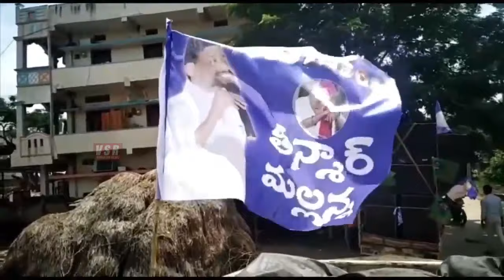తీన్మార్ మల్లన్న పైన సూపర్ సాంగ్ | Super Song On Mallanna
Super Song On Mallanna